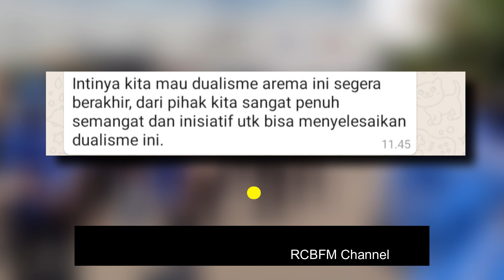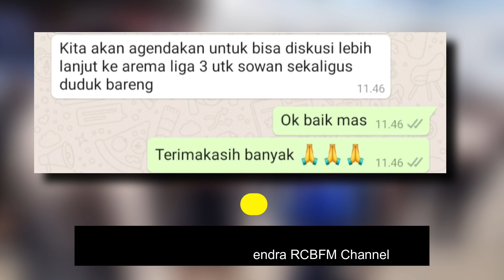LANGKAH PRESIDEN AREMA FC SELANJUTNYA, SETELAH AREMA INDONESIA "NOT FOR SALE" ‼️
PASTIKAN ANDA MENYIMAK DARI AWAL, AGAR MENDAPATKAN INFORMASI DARI E-BOLA UPDATE INI SECARA UTUH & MENYELURUH !!!

UPDATE RCBFM Channel,  GILANG WIDYA PRESIDEN AREMAFC  akan melangkah setelah mengetahui Arema Indonesia "NOT FOR SALE"

Bagaimana Pendapat/Opini Anda ???